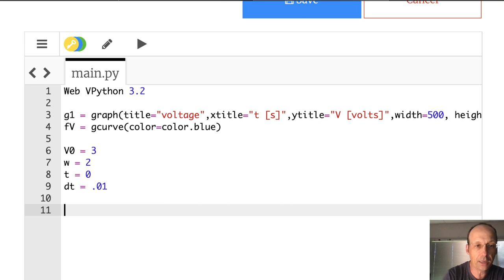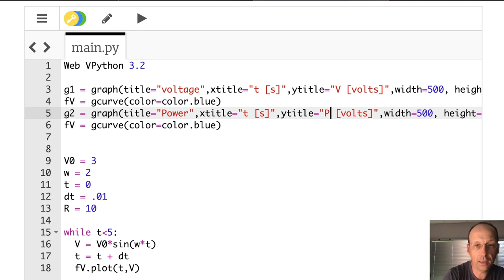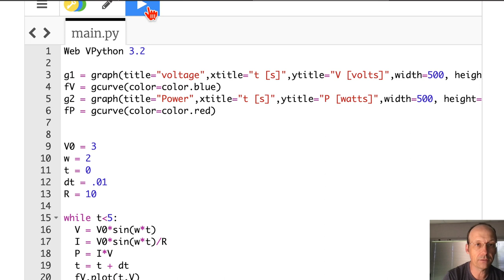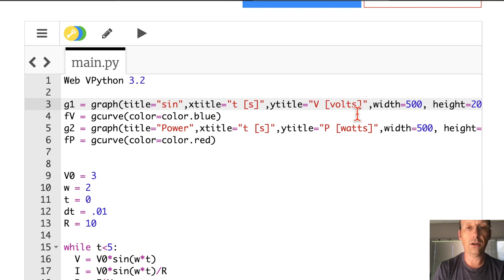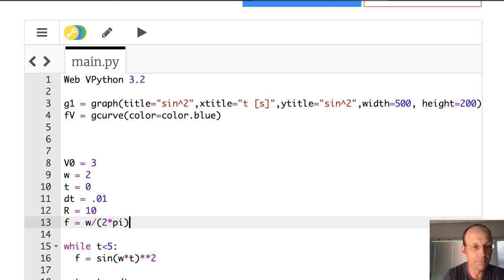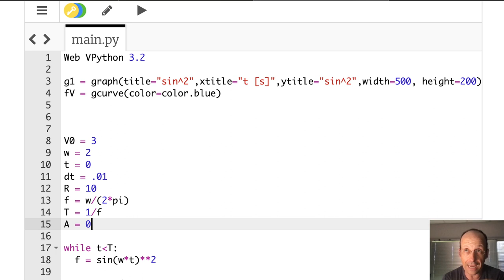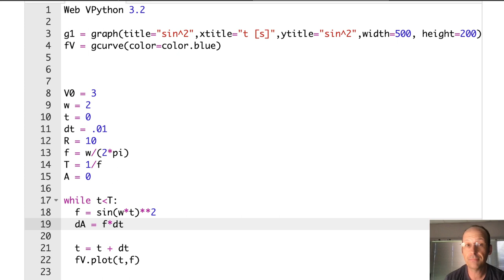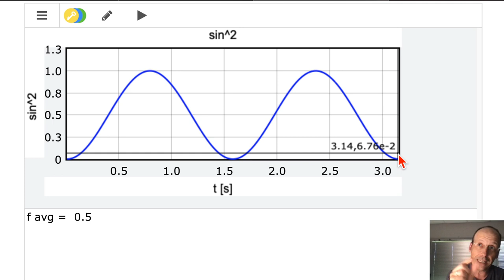Why does the RMS Voltage have a square root of 2?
What is the rms voltage? Why is there a square root of 2?  Why is the average of sin^2 equal to 1/2?